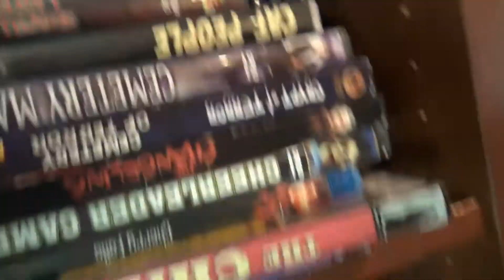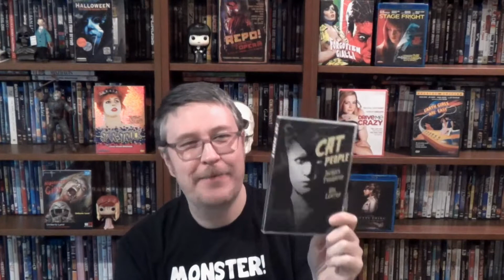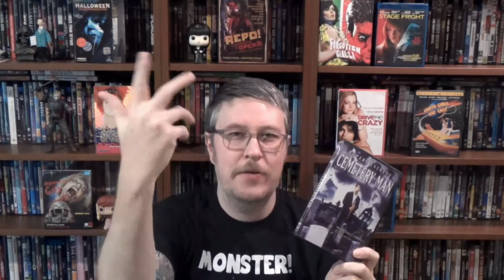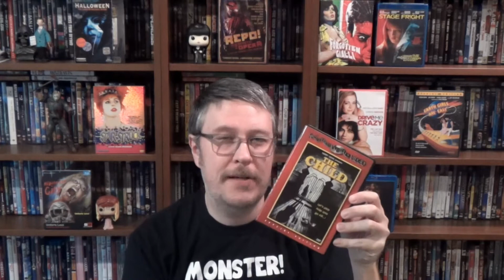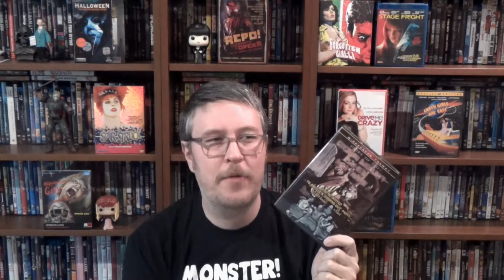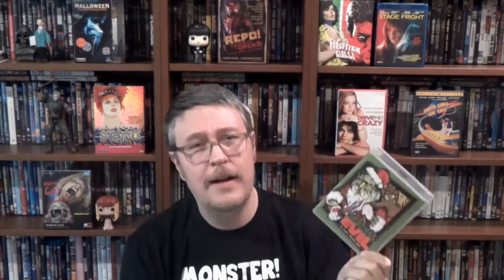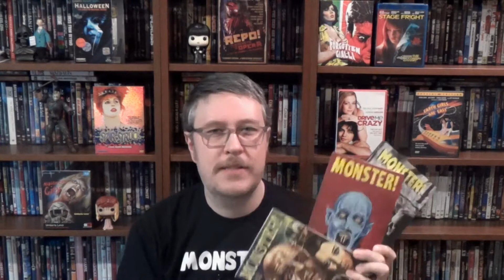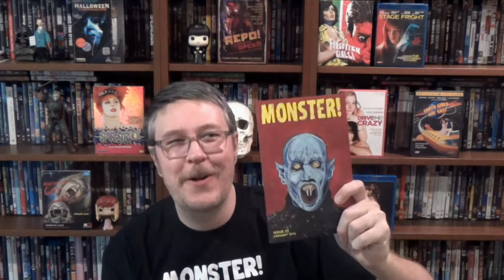My Horror Shelfie #11 - From Castle of Blood to City of the Dead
After a 13 month hiatus, I return to discuss more of the movies on my shelves! And I talk about the incredible Monster! magazine. It's nice to be back. Hello there, YouTube.